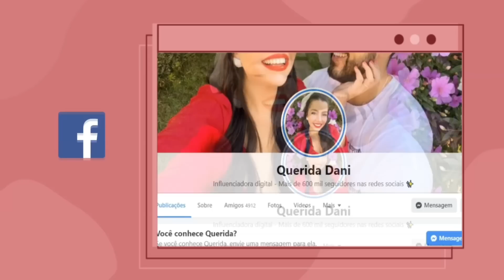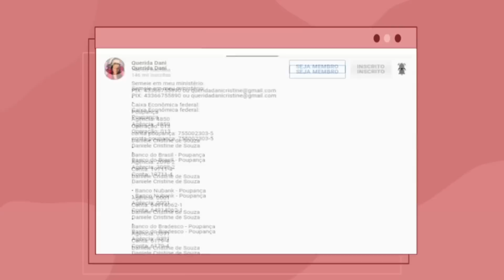DEUS NÃO É COMUM!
Semeie em meu ministério :
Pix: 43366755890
Caixa Econômica federal:
Poupança
Agência: 4850
Operação: 013
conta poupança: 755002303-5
Banco do Brasil - Poupança
Agência: 2098-2
Conta: 19711-4
Daniele Cristine de Souza                                                                                                                                                                                                                                                                                                                                       •
Banco Nubank - Poupança
Agência: 0001
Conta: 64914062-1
Agência: 0391
Conta: 6179-4
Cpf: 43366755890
Caixa postal: 105
Cep: 08900970
Número de calçado: 38
Número de vestimenta: 40 ou G